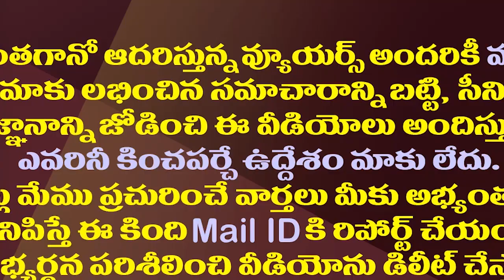ఎన్నికల బహిష్కరణపై టీడీపీలో భిన్నస్వరాలు| Leaders Opposes Chandrababu Decision To Boycott Elections